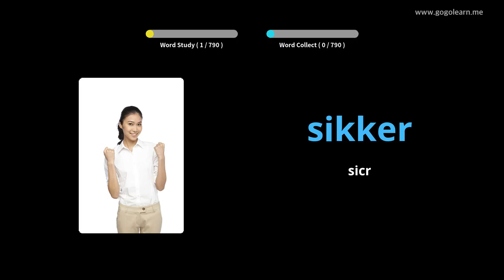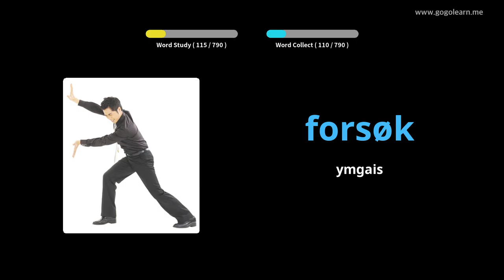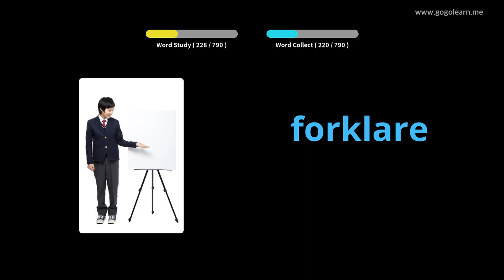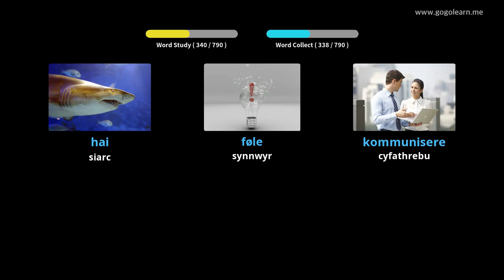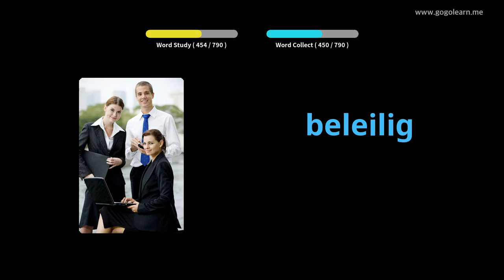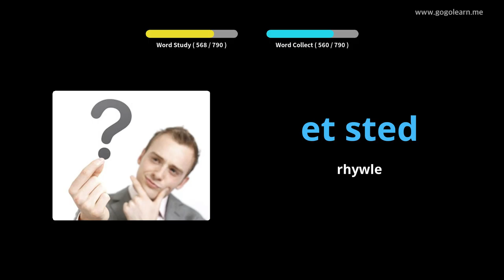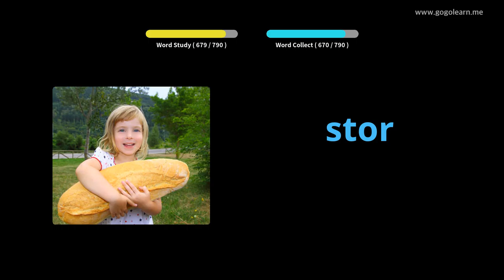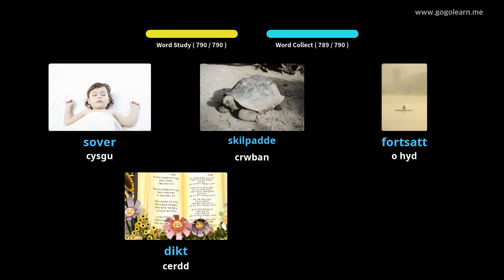Ysgol Ganol Geirfa Norwy | Golearn